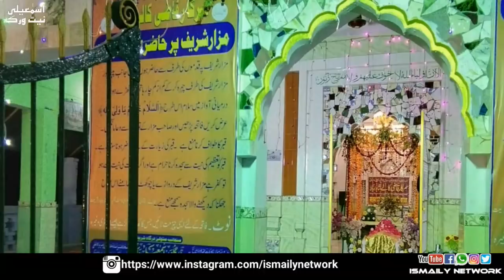Huzoor Gulzar e Millat | Urs Sayyed Qazi Kale Shah Rahmatullah Alyh Masauli Shareef 22 August 2018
Urs- e-Mubarak
22 August 2018 ko alhamdulilah sar zameene Masauli shareef me aarife billah fana firrasool huzoor sayyadi sarkar qazi kale shah alaihir rahmato Rahman Ke

22 AUGUST 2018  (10 ZILHIJJA)

Recited By:-
HUZUR GULZAR-E-MILLAT
Aale RASOOL-E-AAZAM
Warise Jhubba-E-MAULA-E-KAYNAAT
Shahzada-e- FAATEHE KHAIBAR
Gule Baage KHATOON-E-JANNAT
Chiraage Gulshane Hasnain Karimain
Shahzada-E-GAUS-UL-AAZAM
Muhibb-E-GAREEB NAWAZ
Ata-e-Sarkar TAAJUL AULIYA
Janshishine SARKAR-E-MASAULI
Nabira-e-Sarkare Ra'isul Auliya
Farzand-e-Sarkar Noorul Auliya Makhdumul Masha'ikh​ Pasbane Maslake AALA HAZRAT Bazu-e-Huzur TajushShariah
MURSHID-E-BAR HAQ
SARKAR
🎙Hazrat Allama Maulana Al Haaj Ash Shaah *AALI NASAB SAYYAD SHAH GULZAR ISMAIL WASTI* Qadri Barkati Husaini Zaidi Razzaqi Sugravi Ismaily Sahab Qibla​​​ ​Madazzillahun Noorani​
(Sajjadanashin KHANKHAHE ISMAILIYA, Masauli Sharif, Dist. Barabanki, U.P.)